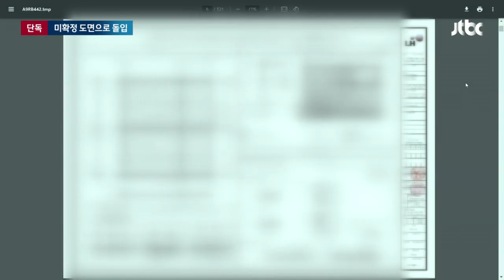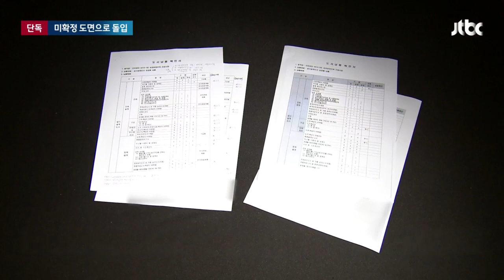[단독] '미확정' 도면으로 공사시작…'붕괴 검단아파트' 자료 입수 / JTBC 뉴스룸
지난 4월 지하주차장이 무너졌던 LH 인천 검단 아파트 관련해 저희가 단독 취재한 내용으로 이어가겠습니다. 당시 철근을 빼먹은 게 원인이라고 발표가 났었는데 저희가 건설 과정을 처음부터 다시 살펴보니 그것만 문제가 아니었습니다. LH가 입주자 모집 날짜에 맞추려고 확정되지도 않은 도면으로 공사를 시작하고, 감리도 쫓기듯 받은 정황이 확인됐습니다.